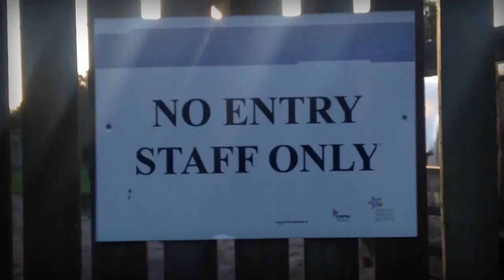What I Learned This Week #9 - Filming with Phone Arms!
Some of the footage is a bit hazy - if you're filming with a phone camera, try to be in as bright an environment as possible to minimise this!

Phone Arms -
►UK:

Claire Spiller's book 'Lost Light'

We stream art / animation week days at 7-9am GMT -